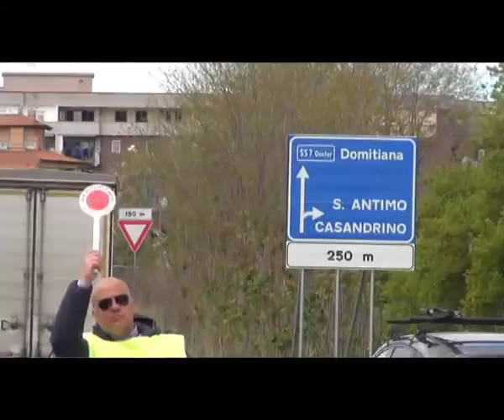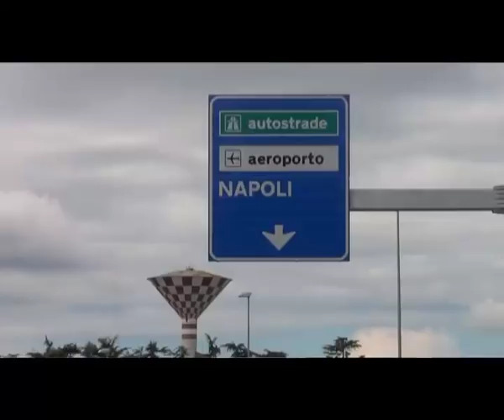Area nord, niente più code: da oggi collegamento diretto tra Asse Mediano e Perimetrale di Melito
Da oggi gli automobilisti provenienti da Acerra e diretti a Napoli che percorrono l’Asse Mediano non dovranno più uscire a Sant’Antimo, affrontare le lunghe code del traffico cittadino, riprendere l’ex Statale 162 in direzione opposta per poi immettersi sulla SP 500: dopo i lavori effettuati della Città Metropolitana – con un investimento netto di 750mila euro - è stata infatti inaugurata questa mattina la rampa di accesso diretto tra i due importanti assi viari in direzione del capoluogo.